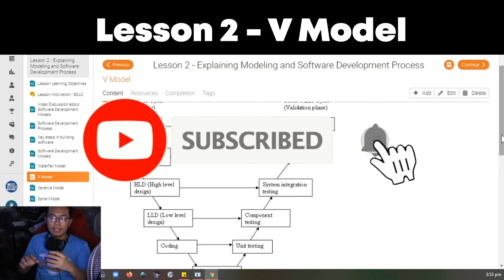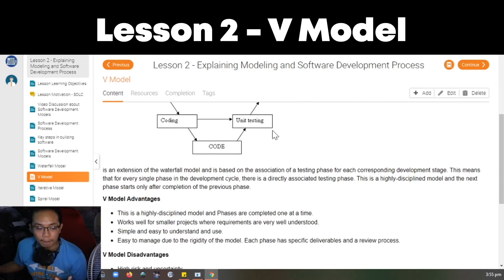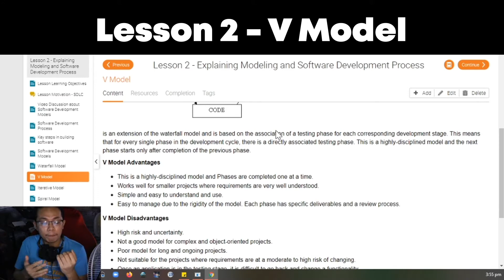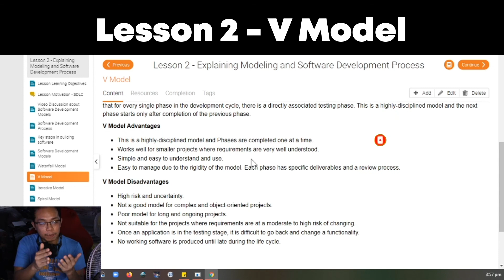Lesson 2 Software Development Life Cycle (SDLC) V Model || CodeLikeLD Tagalog Discussion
Hello Guys LDRaidmax here,

Watch my video about SDLC V Model Lecture and discussion. This is a great reference for SHS and College students studying ICT major in programming.